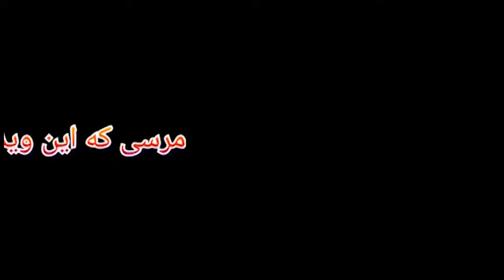یاخدااااا این چیه دیگه😱devour game(part 1)